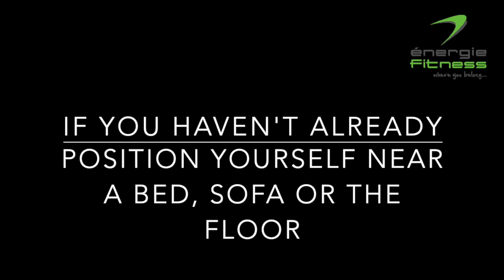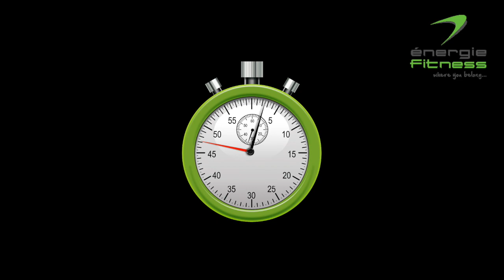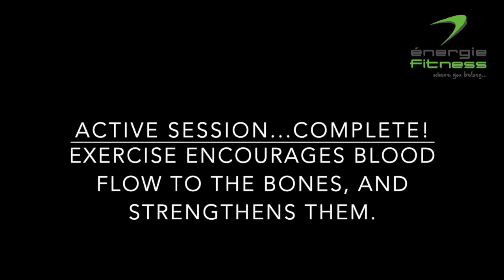ACTIVE AT HOME - easy workout - equipment: bed - Liked it? Subscribe to the channel for more!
ACTIVE AT HOME sessions will be uploaded to the channel weekly on a Friday through COVID-19 Lockdown.

We are so excited to be providing videos for you to keep active whilst we all stay home. Mental and physical health are really important during this time. énergie Fitness want to do anything we can to make sure you're staying as active as possible. This video is lead by Mimi Simpson, manager at the club. There are a few things to note before taking part.

Everyone has different abilities! The exercises are all low-intensity and easy to follow, however you may have individual limitations that prohibit some movements. It is important to stay mindful of this before taking part, and if anything does feel uncomfortable please adjust to something manageable. Included in the video is many variations to each exercise so you will find something achievable!

Finally, take it at your own pace and remember to enjoy it! Watch it over once if you need to, then take part. Do it twice if you're feeling up for it! You are in control and it's your body.